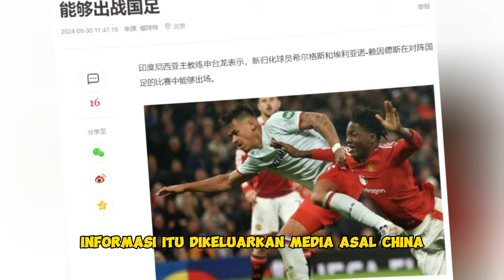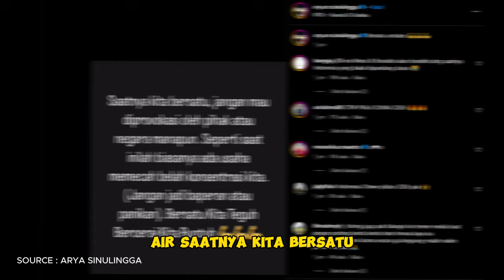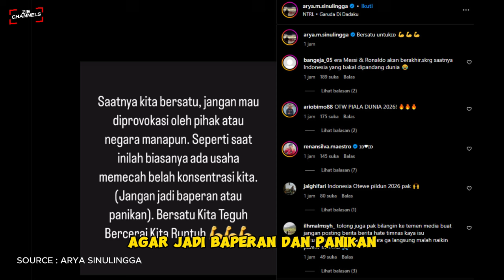CHINA MULAI PANIK ! ANCAM MEES HILGERS & ELIANO DILAPORKAN KE AFC | ERICK THOHIR MERADANG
China mulai ketakutan , lakukan segala cara agar Mees Hilgers & Eliano Reijnders Tak Main. China Mengancam Akan Melaporkan Timnas Indonesia ke AFC, Konfederasi Sepakbola Asia . Naturalisasi Mees Hilgers & Eliano Reijnders dianggap melanggar aturan.